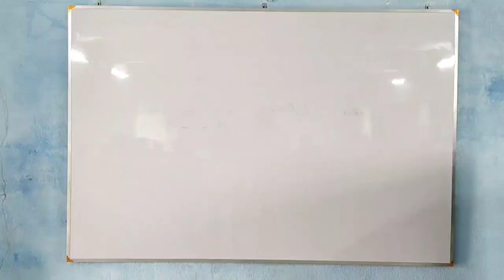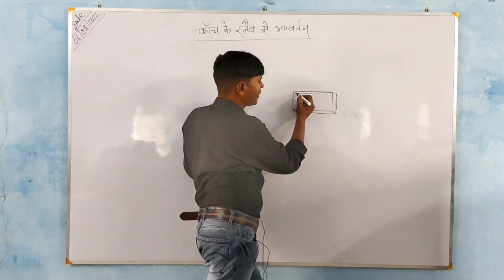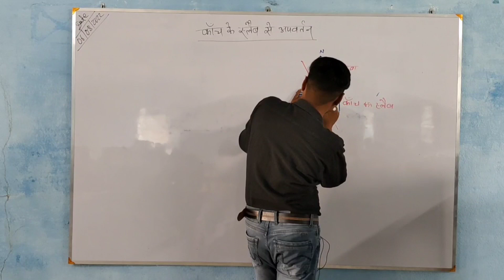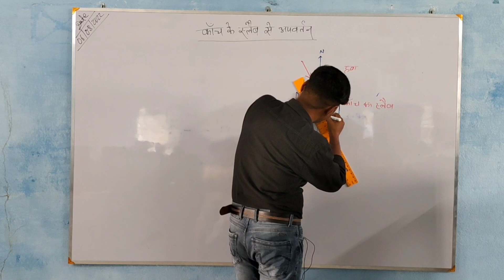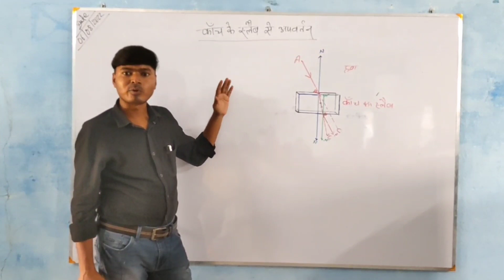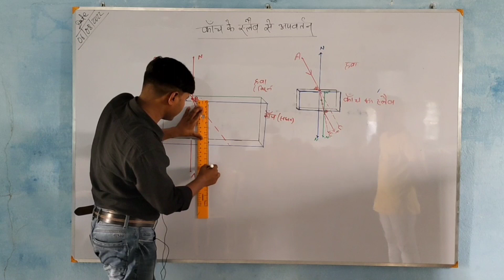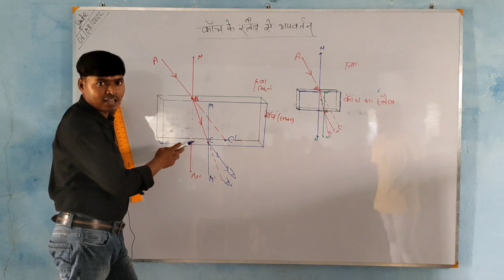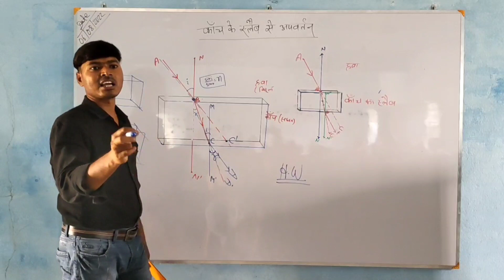Class 10 physics Chapter 10 प्रकाश का परावर्तन एवं अपवर्तन part 13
Dileep sir education class 10 physics Chapter 10 प्रकाश का परावर्तन एवं अपवर्तन by Dileep sir